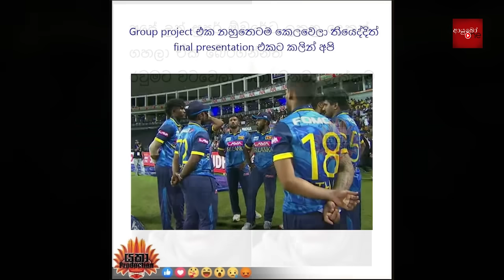මගේ මතේ බෑ...🤬🤯 CRICKET Special 🇱🇰🏏🇮🇳 | India Tour of Sri Lanka Bukiye Rasa Katha Part - 06